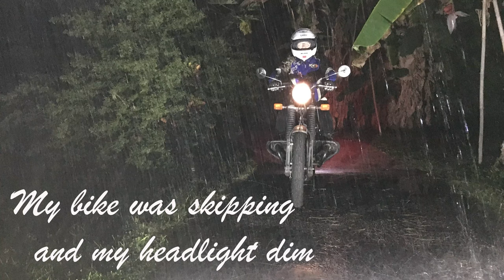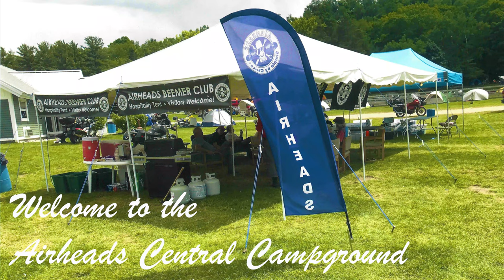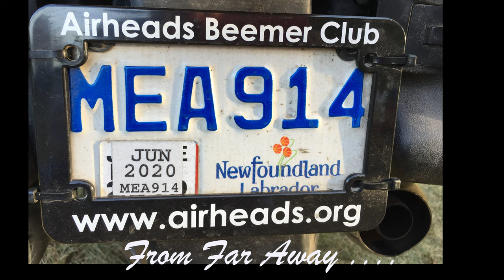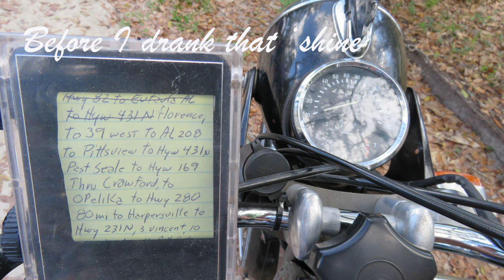Retro Reeds Airheads Central Campground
Retro Reeds Returns with another motorcycle song parody.
My winning entry in the BMW Airheads Beemer Club ANTHEM contest !
             ** Airheads Central Campground **

Based loosely on a Hotel found in California.
Liberties were taken with accuracy of the story.
Characters may be fictitious.

Photo Credits:
Michael Lichter and Greg Allen, Monster Truck
Doc McKormick's Brunhilde /6  in Mexico
Airmarshall Mike Buhler's Newfoundland plate
Airheads Beemer Club  AIRMAIL, dAIRectory and Calendar publications

Performed on a  handmade Weltmeister German Accordion.
Filmed on an old iPhone 6S